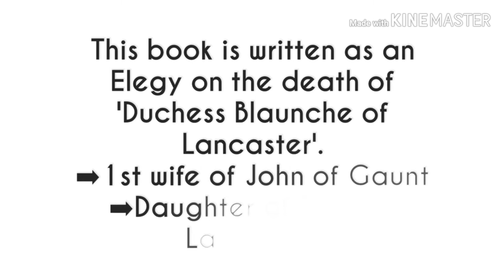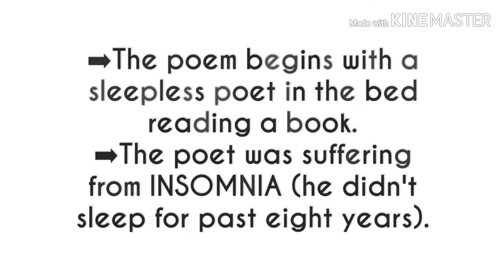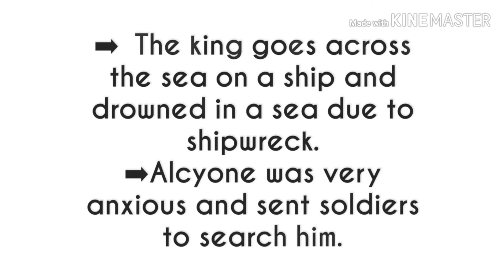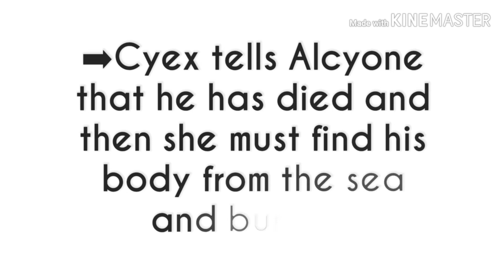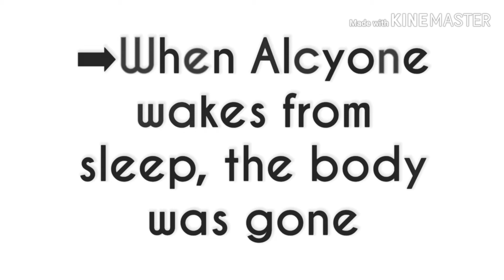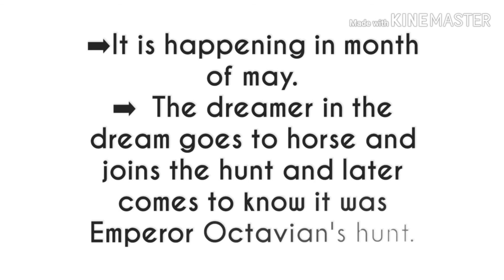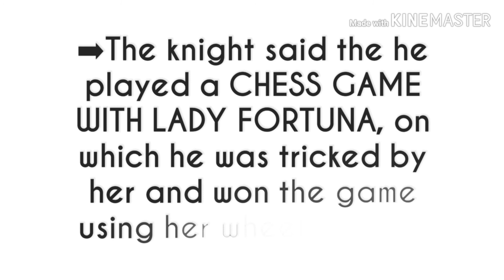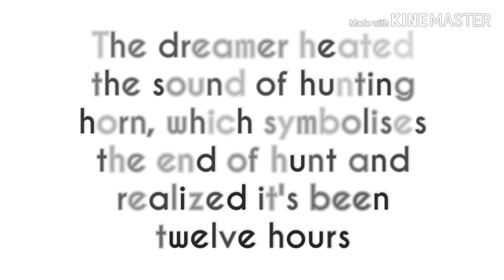The BOOK OF THE DUCHESS (TN TRB polytechnic syllabus) In tamil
Let's Learn Literature together. Based on tn trb polytechnic syllabus.This video has a brief explanation about Chaucer's The Book of Duchess in Tamil...

Link for video discription about